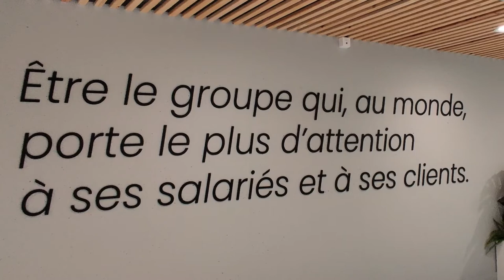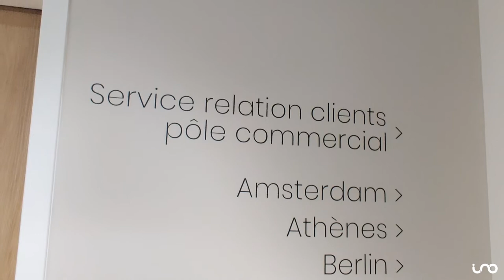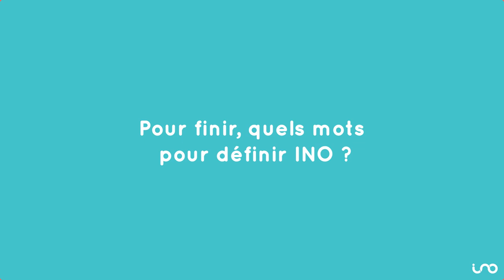[Success Story ] O2 CARE SERVICES - expérience client, expérience collaborateur : un duo de choc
O2 Care Services est le leader français du secteur des services à la personne. Ménage, repassage, garde d’enfant... O2 Care Services est un créateur de bulles d’oxygène dans le quotidien de toute les familles !

Découvrez le témoignage de Vanina Poirier, Directrice du Service Client et Mickael Cormier, Responsable Opérationnel SRC, qui ont voulu donner un nouveau souffle au Service Client de O2 Care Services en conciliant expérience client et expérience collaborateur.

INO les a accompagné dans cette démarche grâce à INO CX, solution de gestion des interactions clients 100% cloud et omnicanale.